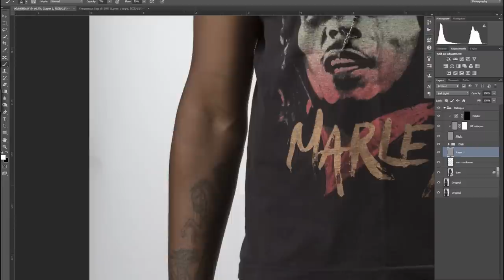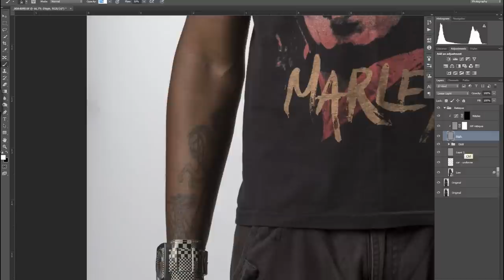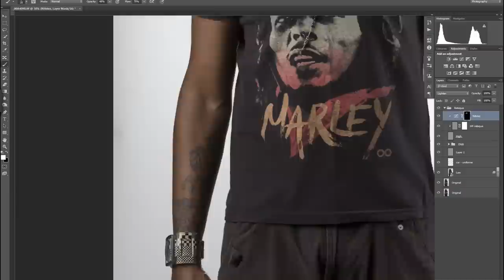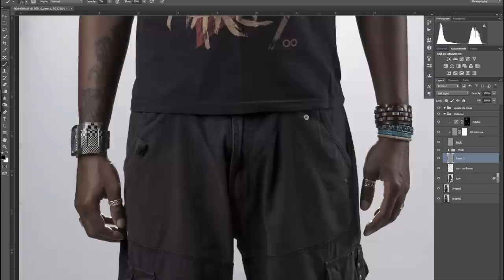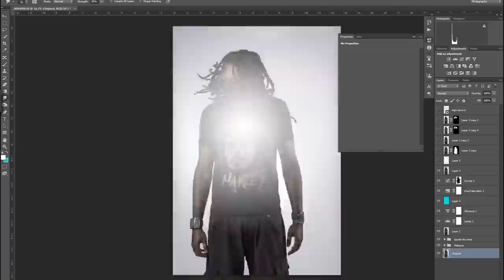Tratamento de imagem - (Photoshop CC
Fabricio Garcia
Softwares utilizados: Adobe Photoshop CC | LightRoom

Portfolio goo.gl/aihjL6

Em breve Tutoriais.

Aulas de técnicas Avançadas em Tratamento de Imagem com a utilização do LightRoom e Photoshop.

Aula destinada a fotógrafos com um conhecimento básico e intermediário de Photoshop e que queiram melhorar a qualidade e o fluxo digital de suas imagens.
De um Like e favoritem o video se possível
e deixem seu comentário, isso é muito importante para que nos próximos videos eu possa melhorar.

inscrever-se para mais vídeos.
In brief tutorials.

School of advanced techniques in image processing with the use of LightRoom and Photoshop.

Class intended for photographers with a basic and intermediate knowledge of Photoshop and who want to improve the quality and flow of your digital images.

A Like and favoritem the video if possible

/*Searches related to High End Retouching/*-+
Skin Retouhcing
photo retouching
retouching tutorials
high end retouching tutorials
beauty retouching
Fasion retouching
photoshop tutorials
beauty and skin retouching
retouching dvd
dodge and burn
how to dodge and burn
how to retouch